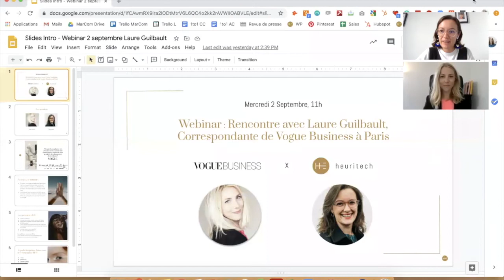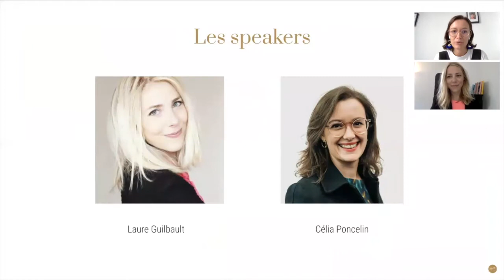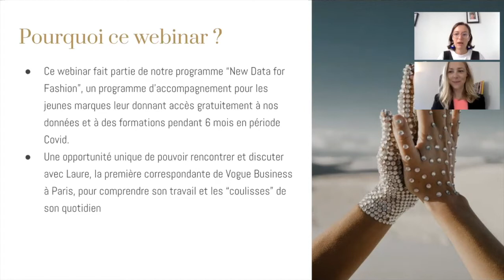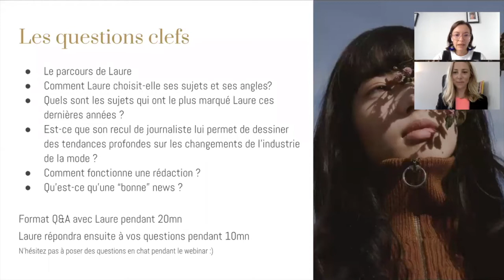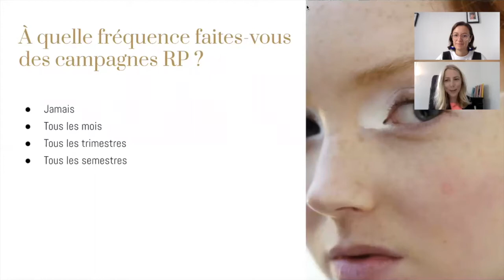[WEBINAR] Rencontre avec Laure Guilbault, correspondante de Vogue Business à Paris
Heuritech a eu le plaisir d’accueillir Laure Guilbault, correspondante à Paris de Vogue Business, pour un webinar le mercredi 2 septembre 2020 à 11h.

Au cours de ce webinar, nous avons discuté avec Laure sur son métier de journaliste et la façon dont elle choisit ses sujets et ses angles.